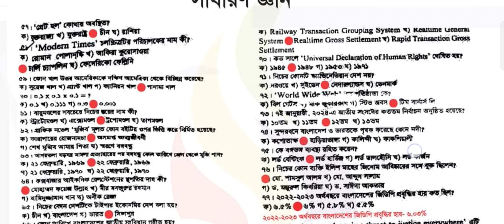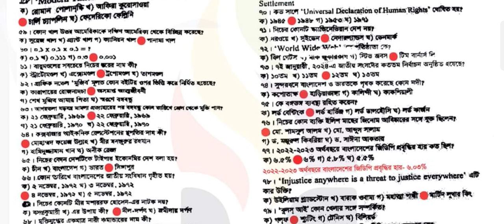RU Admission A Unit Shift -2 Question Solution 2024। Rajshahi University A Unit Question Solve 2024